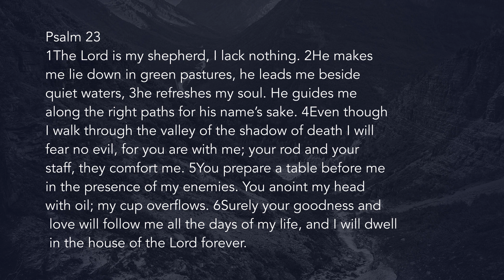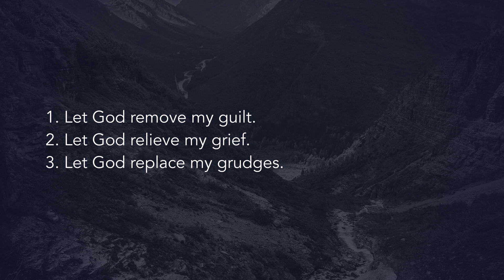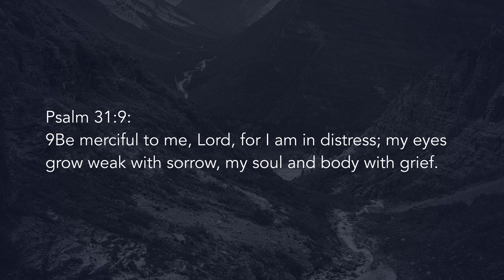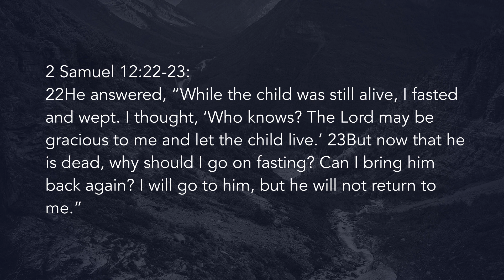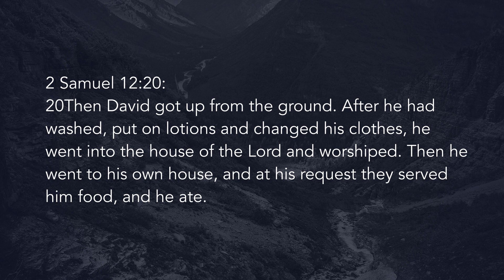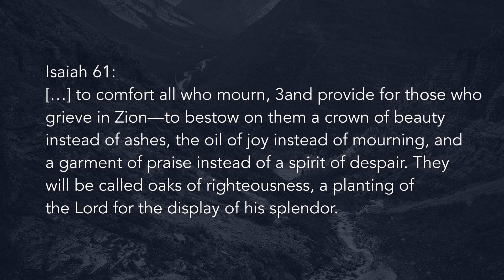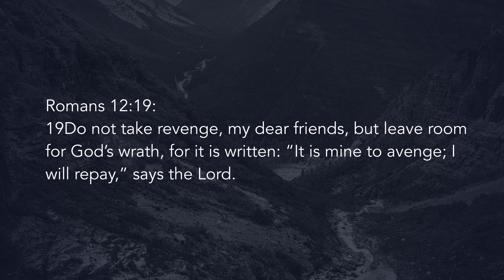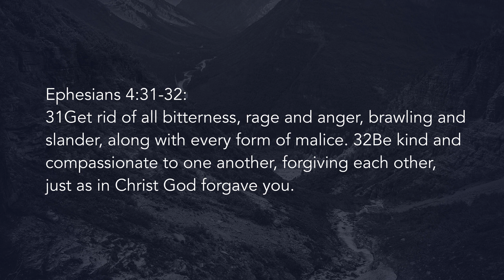Psalm 23 Week 4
Perhaps one of the most famous and well-known scriptures, Psalm 23 gives us a wonderful picture of who God is and what He's really like.

Join Pastor Marc Cauthon as we unpack Psalm 23 and learn how much Christ loves each of us and how important we are to Him.

Accept Christ?

/// Copyright Information ///
All songs Used by Permission. CCLI License #2148615